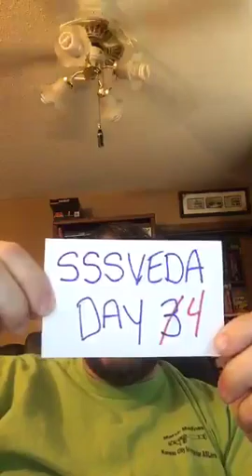Welcoming @OMFGAshers to Meerkat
Recorded on 04/05/2016 12:22 AM UTC by subbob
Leavenworth
Live viewers: 29